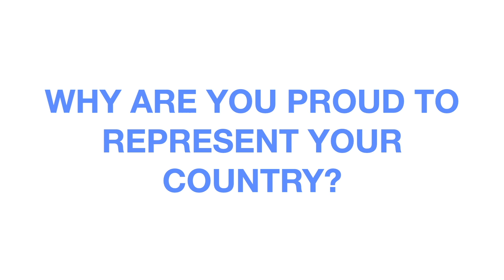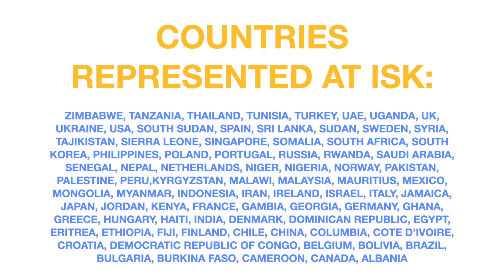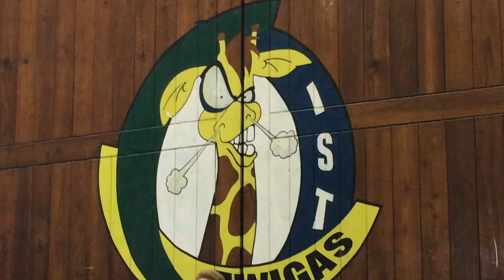Simba Wakati Season 3 Episode 5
Simba Wakati is an ISK high school broadcast show that encompasses school news, including the arts, the sports, and the clubs at ISK, as well as having comedy segments to keep students entertained.